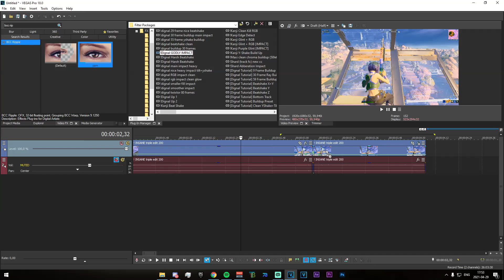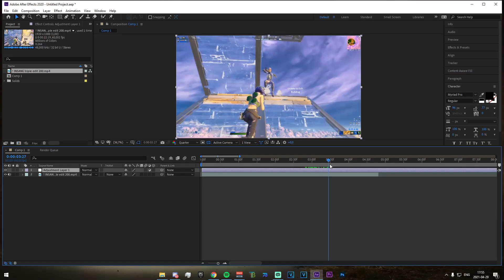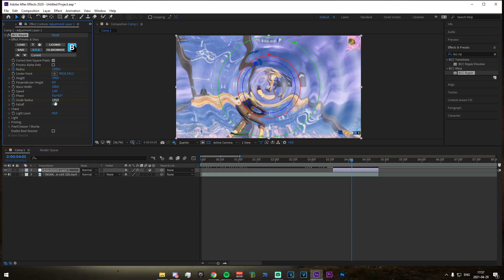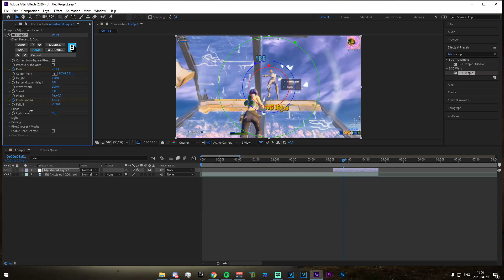Tutorial: How to make the NEW Yarn Shockwave in Vegas & After Effects! [Edit like Yarn, Penguin]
set falloff to -90, not -55
NEW EDIT PACK